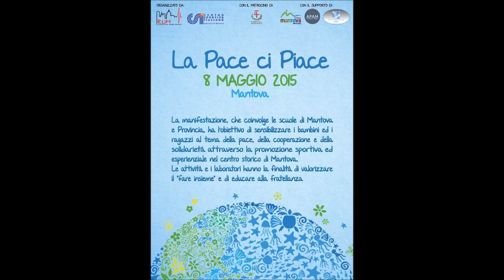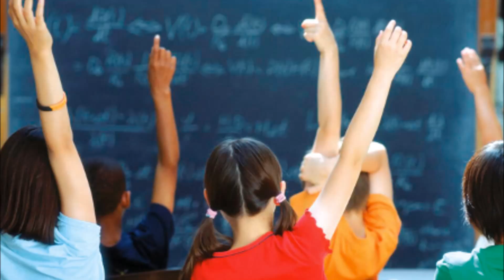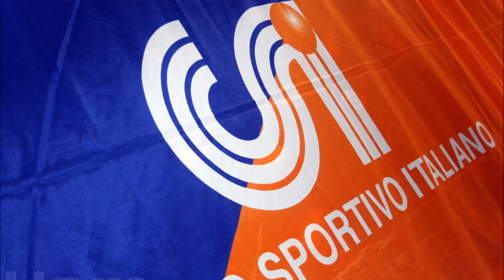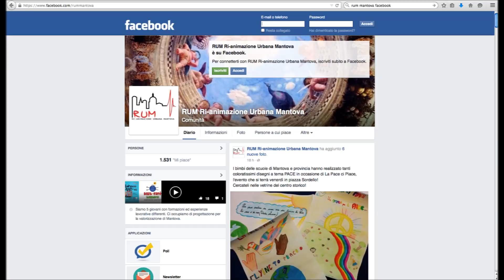La pace ci piace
Fratellanza, solidarietà e amicizia sono le parole chiave di "La pace ci piace", manifestazione che si terrà a Mantova venerdì 8 maggio alla quale è dedicata questa puntata di "Zona Sport".